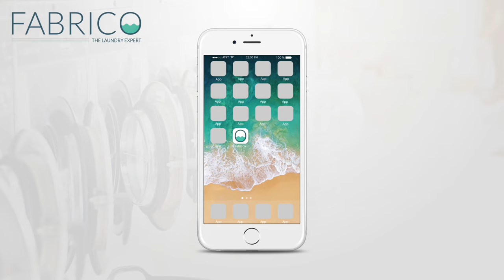Fabrico - Dry Clean & Laundry!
Got a pile of dirty laundry?

Here is how you can get rid of that load!

Fabrico Cleaning Solutions is a one stop service provider for all Garment Care requirements.

The services are divided as following:
1- DryCleaning
2- Laundry
3- Steam Ironing
4- Shoe Cleaning

FABRICO CLEANING SOLUTIONS is a year old company which brings you the best Tech- Driven Laundry & Dry cleaning setup. Our story began with a mission to be the Leader of the Dry cleaning & Laundry sector and to cater our consumers with the best they desire. FCS, since 2019, has emerged to be a highly versatile provider of Dry Cleaning & laundry, with a performance driven approach and a solid consumer reach. Thanks to our capability to maintain dynamic process and unique products for catering to the ever changing demands of our distinguished consumers as the company's primary focus.

We procure our products from Germany’s leading textile care product manufacturer “Seitz” having significant presence in the industry across the globe.

Future oriented, fast-growing and competitively positioned Fabrco is India’s best Tech-driven Dry cleaning & Laundry expanding networks to the nooks and corners of the country.

Our overall business strength is shaped by our core strategies and values. We strive to uphold the competence and excellence of our products by constantly upgrading and forecasting the industry trends.